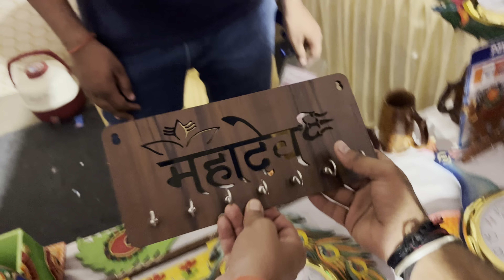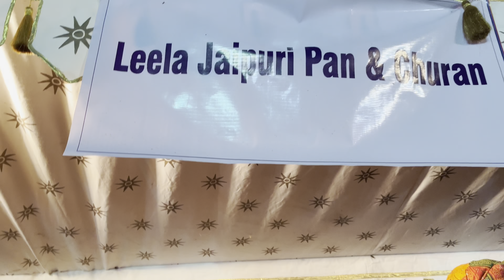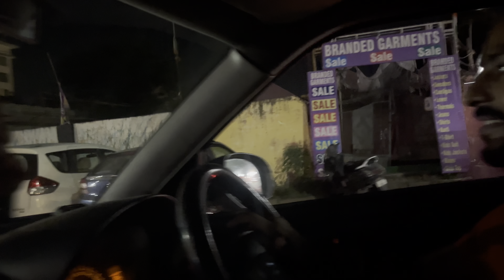Jaipur Night Market at Jal Mahal 2022 nightmarket *ऐसी भीड़ देख कर तो हालत ही ख़राब हो गई *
Friends, in this video you will get to see Jaipur's Night Market and more than 150 stalls where you will get to see different types of items, in which handicraft items, home decoration and Jaipur's famous food and drink dishes, you will get to see without skipping.

Gears that I use :
Octopus Tripod
Smart Watch
GOPro 10 Camera
Boya BYM1 Mic
Samsung Mobile
Redmi Mobile
Iphone 13
Boya by MM1 Mic
Maono Mic
Camera Standy
Puma Running Shoes
Black Sunglasses
Blue Sunglasses

Precious Moments
00:00 Highlights Starts
0:59 Why Video is Not Coming
1:52 Crowd of Jaipur Night Market from Outside
2:30 Beautiful Jal Mahal View
3:01 Welcome with Dhol and Nagada
5:00 Stalls Visiting One By One
6:15 Food Taste at Night Market
7:19 Third Phase of Night Market
7:49 Food Stalls Area Visit
10:07 Trouble in Car Parking
10:24 Jaipur Best Malaai Chaap Taste
10:41 Funny Chit Chat with Friend in End